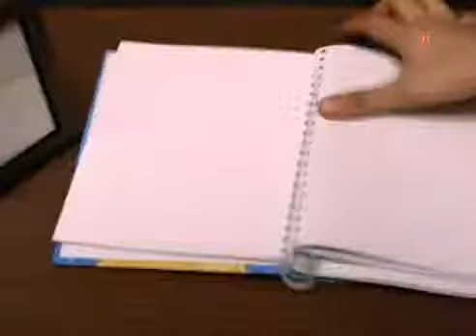MD YouTube./HD720./01913735726./09/04/2017./{{{{{H♥S}}}}}/.(10)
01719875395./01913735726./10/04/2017